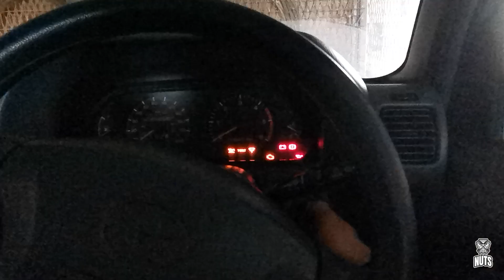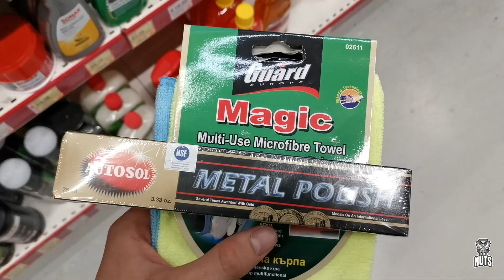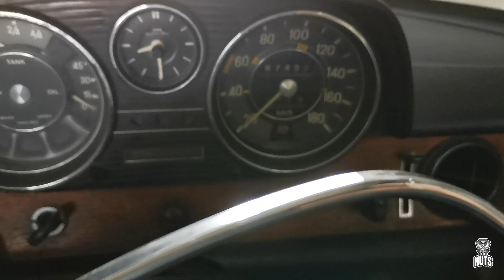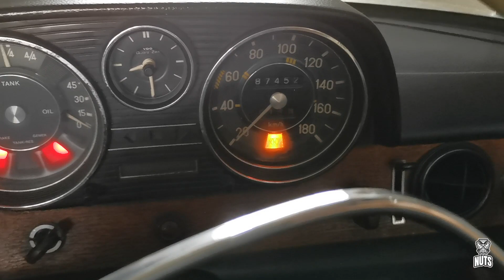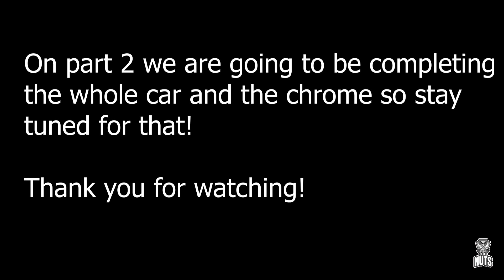MERCEDES BENZ W114 RESTORATION - 300D SWAPPED 280 PART 4 | Polishing old and faded paint Day 1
Hello and welcome to the restoration series of this Mercedes Benz W114 280 that had a 300D put in it sometime in the mid-80s. In this video, we bring old paint back to life.
Polishing took 2 days so there is going to be another video coming up on completing the whole car and the chrome.